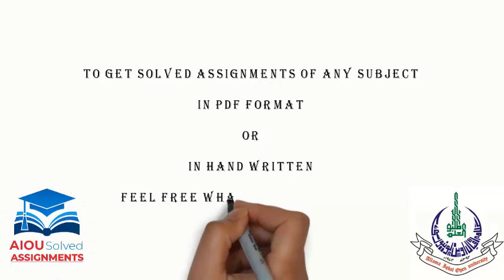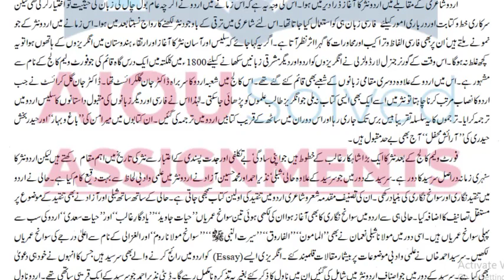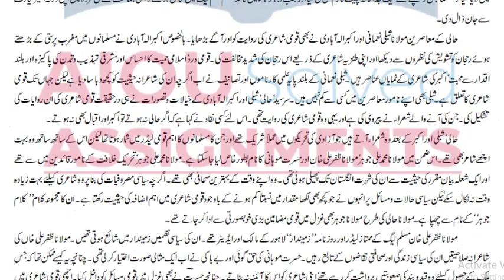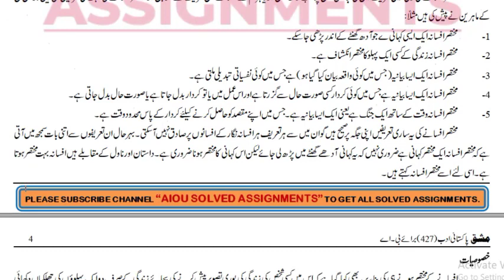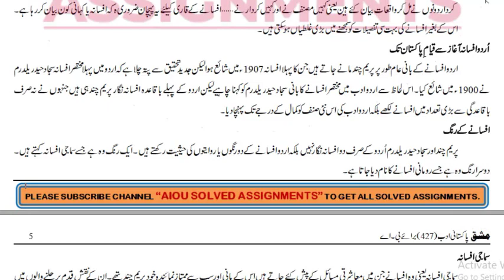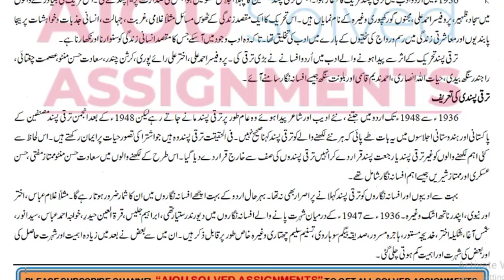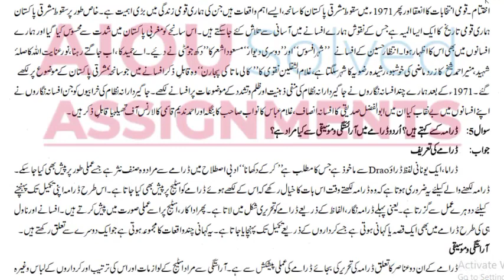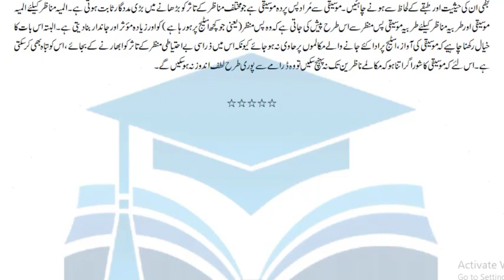AIOU Solved Assignments | 427 | PAKISTANI ADAB-I | Assignment No 1 | BA | Spring 2021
aiou assignments,
aiou,
aiou assignment,
solved assignments,
assignment,
assignments solved,
solved,
assignments 2021,
assignments,
1423 English
1424 English
416 Islamiat
417 Pakistan Studies